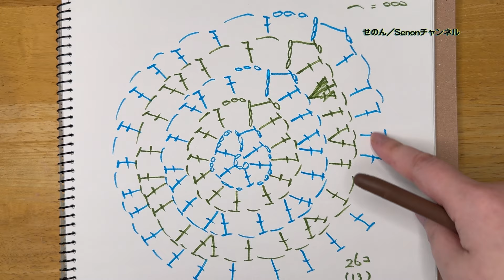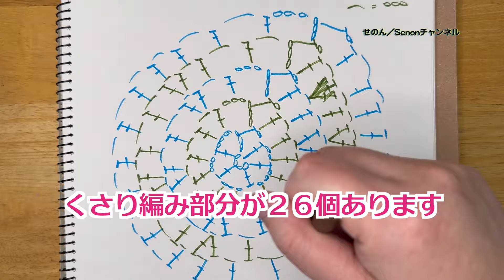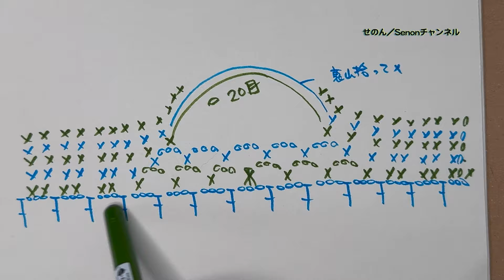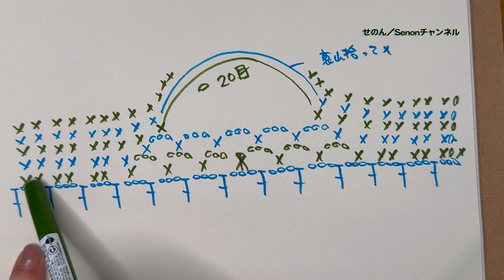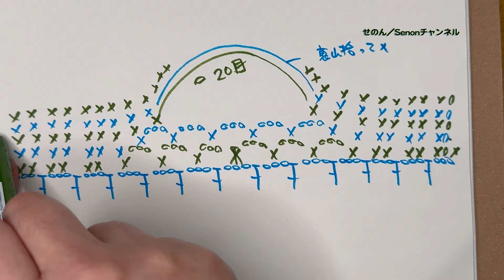#23 こっちは完成！【まったり日々編み♬2024】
持ち手をちゃちゃっと作ります！

毎年だんだん体が壊れていく気がする…